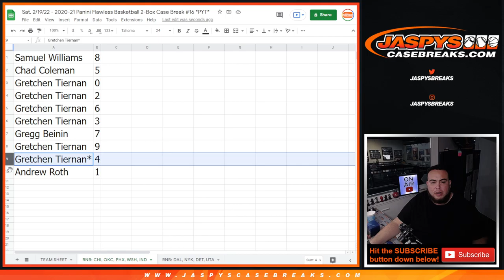Sat. 2/19/22 - 2020-21 FLAWLESS 2BOX PYT #16 RNB - CHI, OKC, PHX, WSH, IND